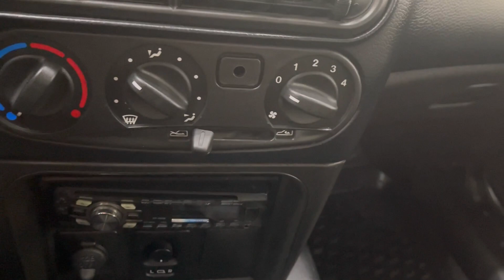Мини обзор. Chevrolet Niva. 2015